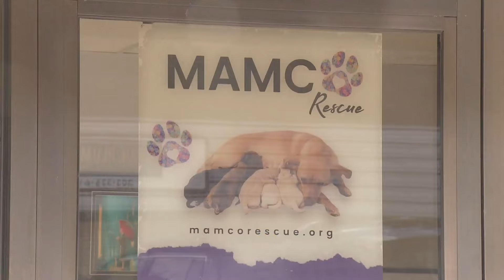Why Colorado regulators are worried about rabies -- a disease they thought was eradicated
For a second time, state officials are dealing with another case of rabies in a dog that was imported by a rescue. It led to euthanizations of puppies, and humans had to be treated.